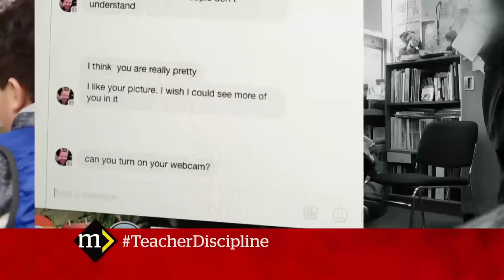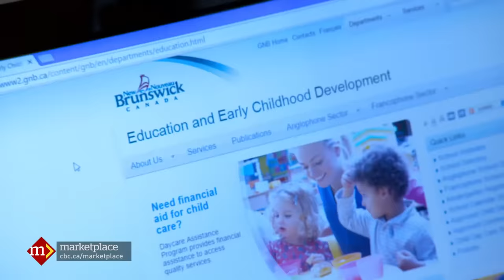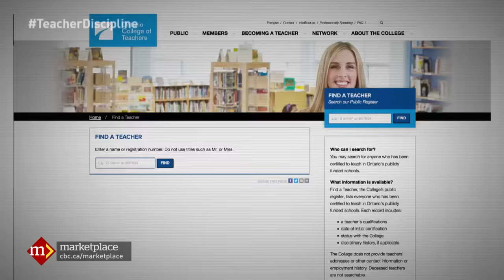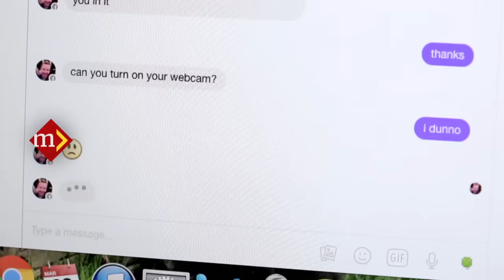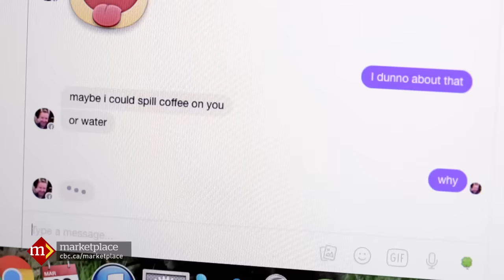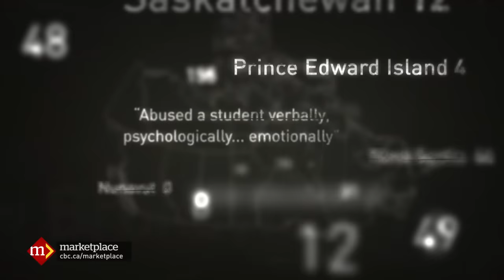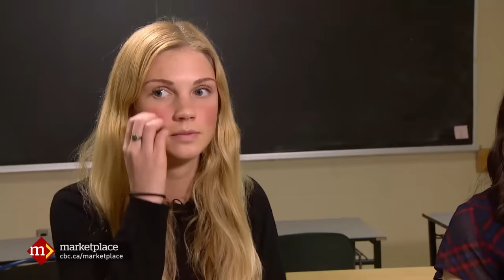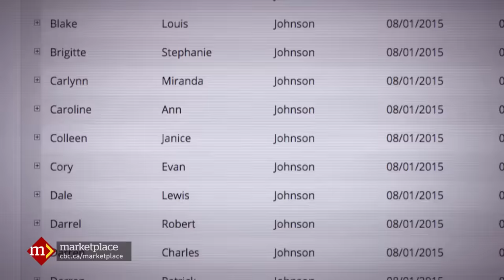Teacher discipline: What can parents find out about teachers? (CBC Marketplace)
We expose how the lack of transparency and efficiency in parts of Canada could put students at risk, and find out which provinces get a failing grade.